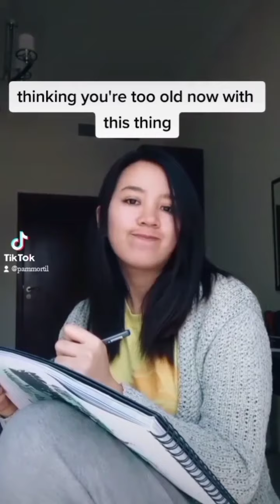Tiktok Compilation nung madami pang time | Dubai Life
Hi guys! Sharing with you my tiktok videos that was once part of my life. hopefully magkatime with hubby in the future.  ❤

Much love,
Pam